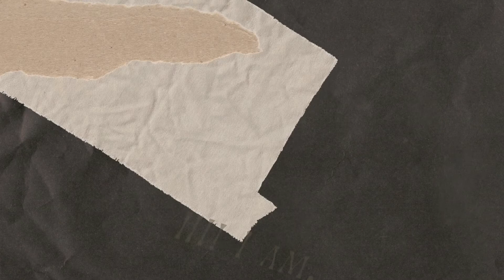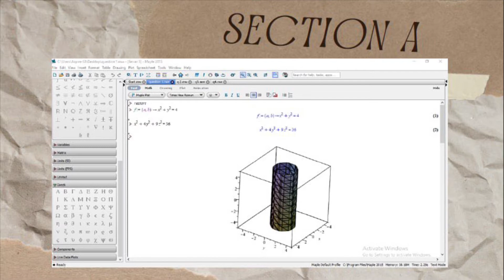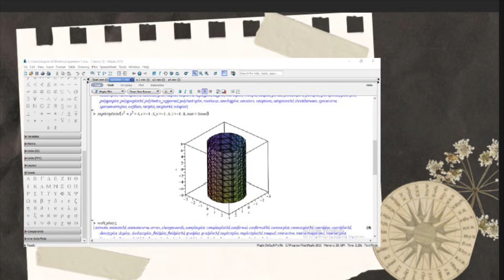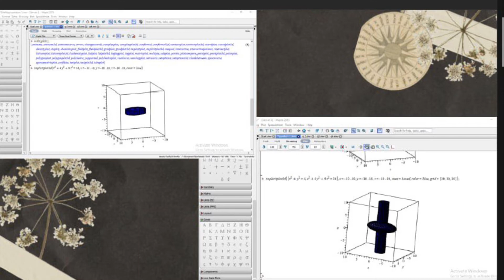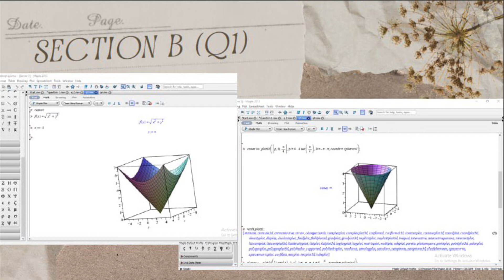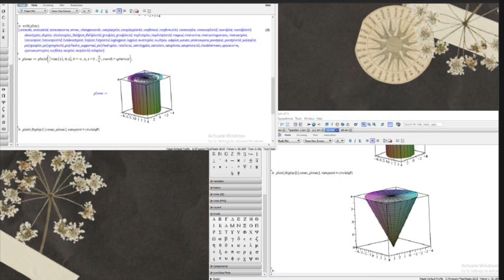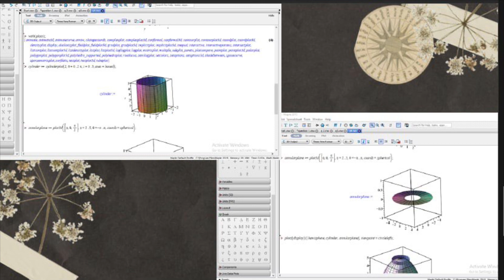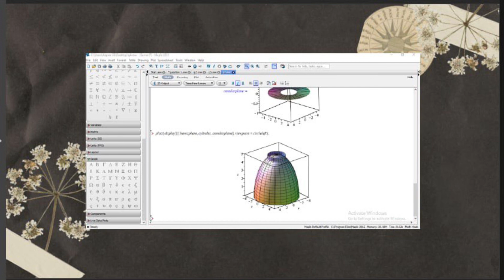CALCULUS III (MAT491) - LAB ASSIGNMENT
NAME: NUR BALQIS ZULKEFLI
CLASS: CS2902B